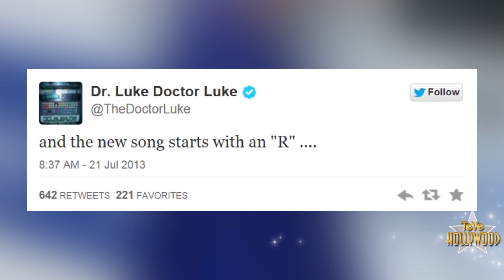¿Katy Perry 1er Sencillo 'Roar'?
Rumores de que el primer sencillo de Katy Perry llevara como título Roar. Hola que tal amigos, como ya ustedes saben Katy Perry tiene fecha de estreno para su nuevo álbum 'Prism' que sera el 22 de Octubre gracias a que lo anuncio por medio de un gigantesco camión. Pero ahora que sabemos eso todos nos preguntamos cual sera su primer sencillo y como sera el estilo. El rumor por todo Hollywood es que el primer sencillo llevara como título, Roar...y gracias a el colaborador de música Dr. Luke quien twiteo diciendo, "Y la nueva canción comienza con una R".
Así es que si esto es cierto es válido decir que Katy ha cambiado de ser una dulce Katycat puuuur a una leona Rawwwwrrrr. Esto tal vez sea debido a que mucho a pasado desde su álbum teenage dream donde todo era felicidad y dulzura con su amado Russell Brand a quien termino divorciando sino también su nueva relación, ósea con John Mayer a quien muchos cuestionamos su lealtad a Katy Perry.

Cabe mencionar también que su compañera compositora Bonnie McKee había dicho que en este álbum, Katy ha crecido mucho y yo me pregunto si Katy hará ese cambio de gatita a leona? Que creen ustedes? Sera cierto que el nuevo sencillo se llamara Roar o Rawr? Opinen debajo y claro espero sigan aquí en Clevver teve para los últimos rumores de sus estrellas favoritas. Yo soy Vivian Fabiola, hasta la próxima!